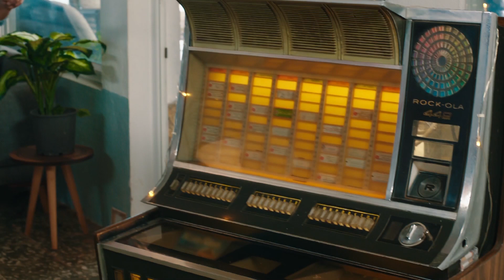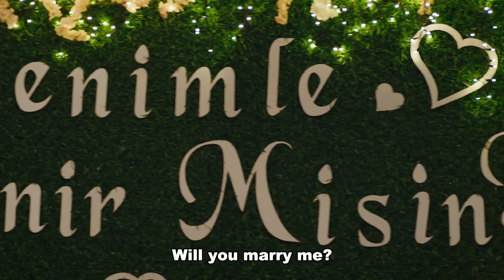Island Tale - Episode 21 | Poyraz&Haziran Special Scenes